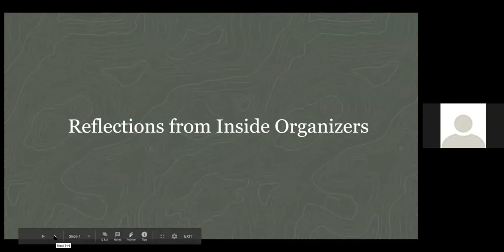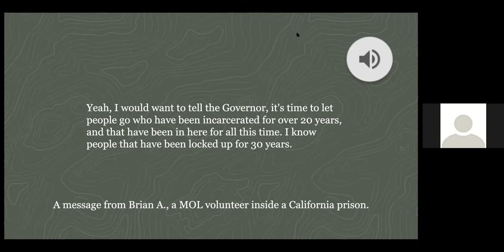Brian A Reflections | Marking a Year of Loss Behind Bars